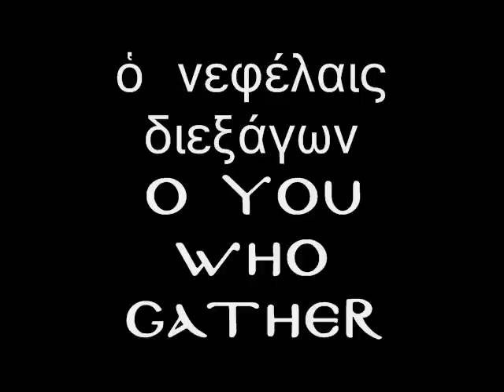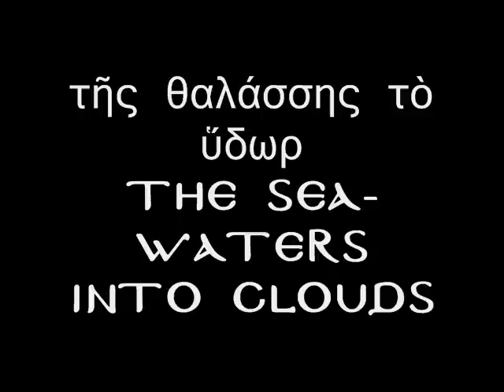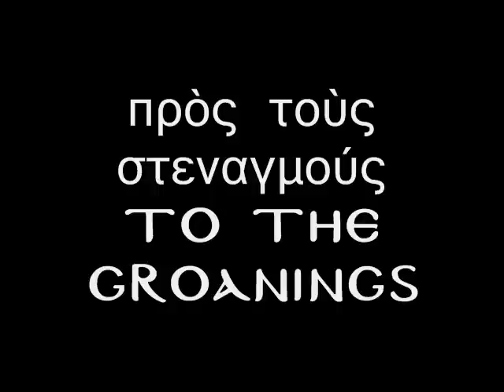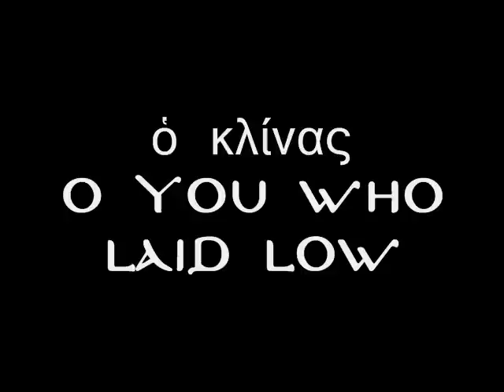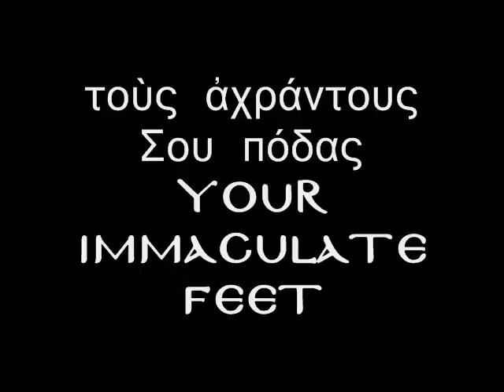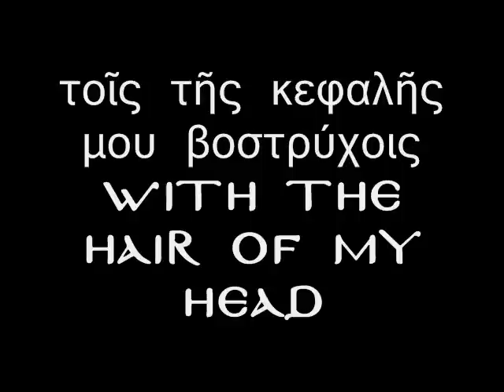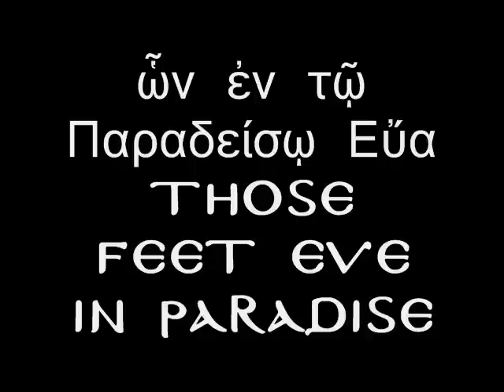Troparion of Kassiani-Part 2